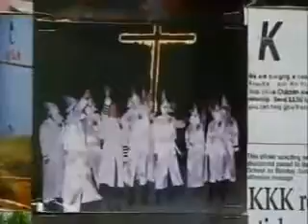Sundance Channel FESTIVAL DAILIES Marco Williams